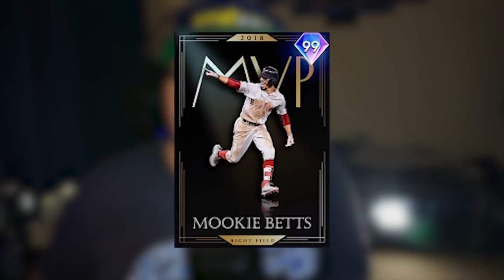How I got 99 Mookie Betts NO MONEY SPENT - MLB the Show 21 Legend and Flashbacks Collection Tips!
99 Mookie is here. Let's break down how I got him complete day 1, and how you all can get him for yourself! I break down each collection and how to earn each type of player, which ones are easier and some that are difficult, then finally overall tips to help make the journey to Mookie easier!

Here are some other MLB The Show videos you'd likely enjoy!